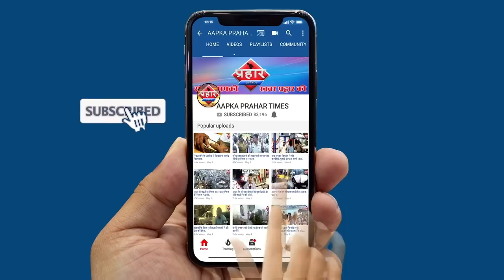RAF और SRPF ने किया मुम्ब्रा में फ्लैग मार्च ||Aapka Prahar Times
R A F और SRPF ने किया मुम्ब्रा में फ्लैग मार्च ||